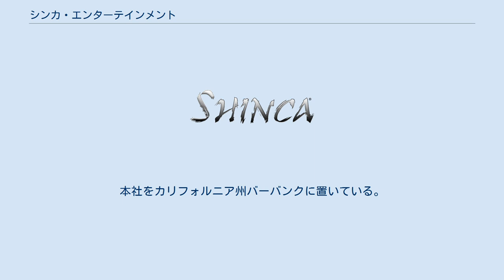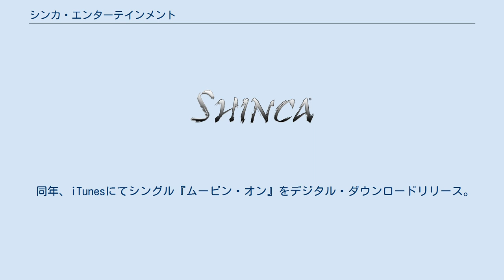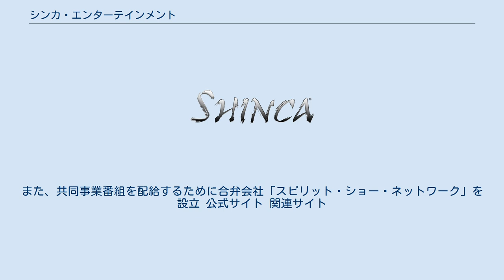シンカ・エンターテインメント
シンカ・エンターテインメント, LLC（Shinca Entertainment, LLC、略称 Shinca, シンカ）は、小山田真が設立したアメリカ合衆国のエンターテインメント会社。
Shinca Groupの子会社。
本社をカリフォルニア州バーバンクに置いている。
 2005年10月に、ハリウッド映画・テレビ番組制作のためシンカ・プロダクションズ株式会社をカリフォルニア州バーバンクに設立する。
2006年に、北米と中南米の観客を対象にしたアメリカテレビ番組トークショー『ニア・ライト・ショー』の企画制作。
 2008年7月に、コミック事業、ミュージック事業、イベント事業、ゲーム事業、オンライン事業の事業拡大のため会社名を「シンカ・エンターテインメント」へ変更。
 2009年に、ゲンジ・コミックスは、DCコミックスの『ワンダーウーマン』『フリーダム・ファイターズ』などで知られるコミック・アーティストのトラベス・モアー氏とアメリカン・コミックの合弁事業を行うため合弁会社「ライゼン・コミックス」をハリウッドに設立。
同年に、ライゼン・コミックス刊行のアメコミ「ドリームホッパーズ」を全米出版。
 同年、シンカ・レーコーズは、ハリウッド映画『ダーティ・ダンシング』などを作曲した作曲家のエリック・ブリング氏とミュージックの合弁事業を行うため合弁会社「ミーター・オン・レコーズ」を設立。
 同年、iTunesにてシングル『ムービン・オン』をデジタル・ダウンロードリリース。
 2011年にシンカ・テレビジョンは、「クラウディア・ハロウェル・エンターテインメント」とテレビ番組の共同制作事業を行うため合弁事業契約。